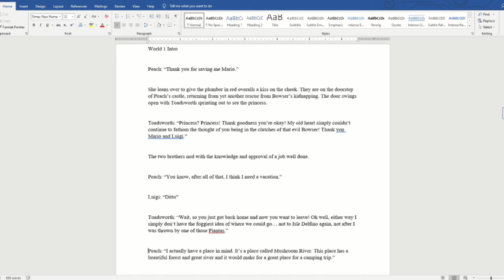(OLD) Mario Builder: The Mystery of Lumber Marsh: World 1 (Full Playthrough)